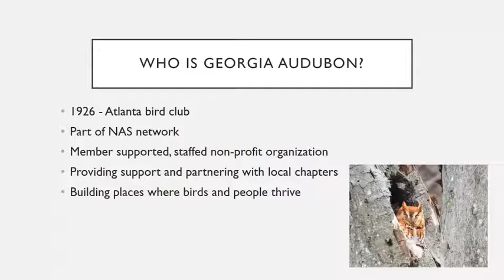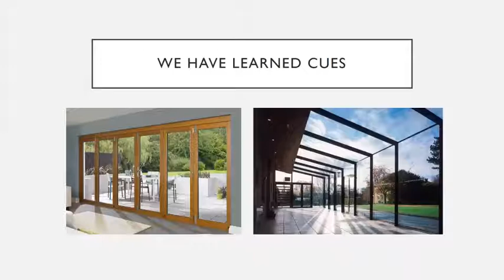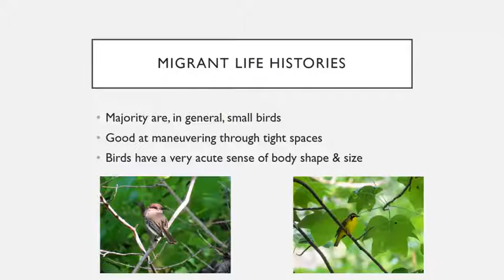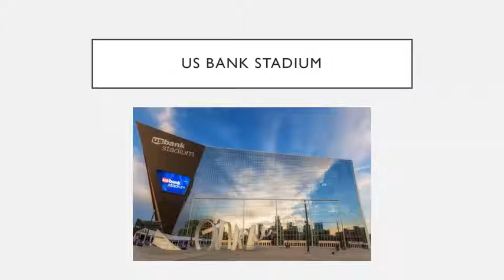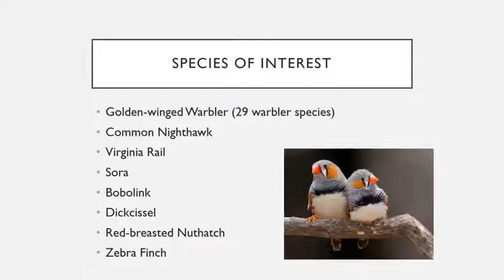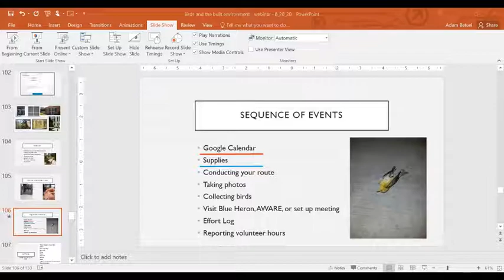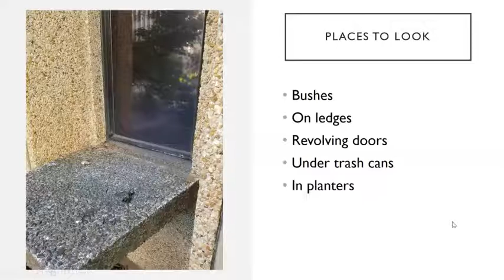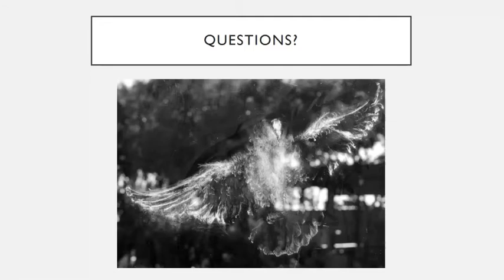Webinar Birds and Buildings Understanding This Threat to Birds and How You Can Help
Did you know that collisions with buildings and other structures pose a serious threat to birds, claiming the lives of 365 million to 1 billion individuals annually? That is the third leading cause of bird death in the United States! To better understand this across the state, Georgia Audubon created Project Safe Flight, a program aimed at collecting data on collisions and working towards making our state safer for our birds. During spring and fall migration, Project Safe Flight volunteers monitor for collisions victims, gathering vital data for this initiative.

Join Director of Conservation Adam Betuel as he outlines the ways buildings are a threat to our birds, what can be done to make our state safer for birds, as well as how you can participate in Project Safe Flight. This webinar is aimed at participants who want to know more about this issue, those interested in volunteering for our collision reduction programming, and for returning volunteers who need a refresher on data collection and correct protocols. Fall migration is rapidly approaching and we need your help!